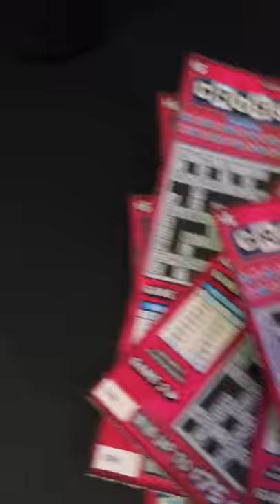🔥Crosswords puzzle $5 pt2, 10 tickets